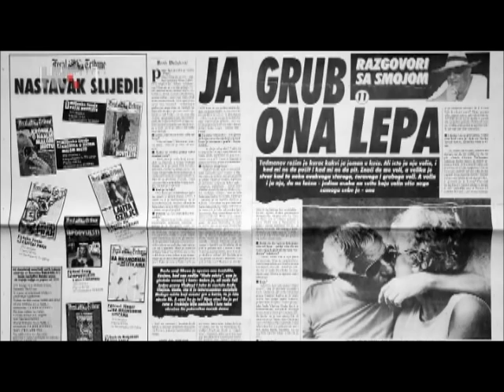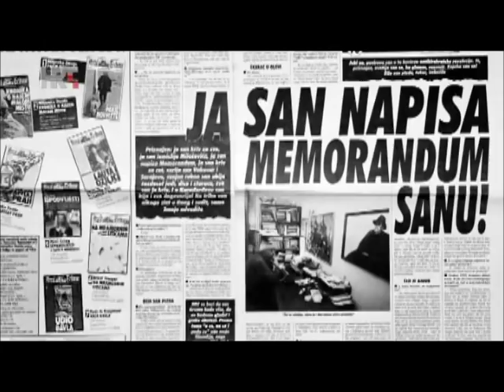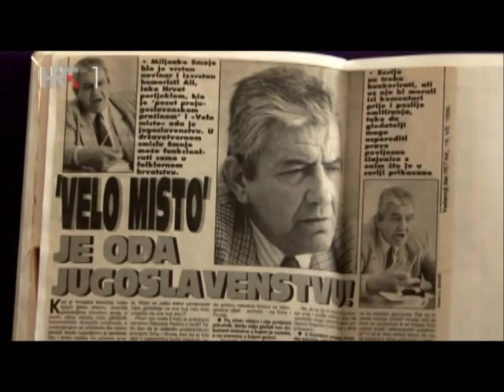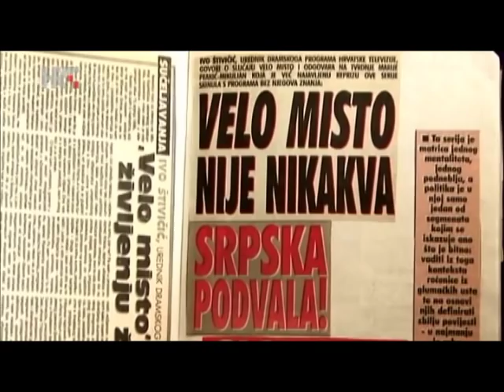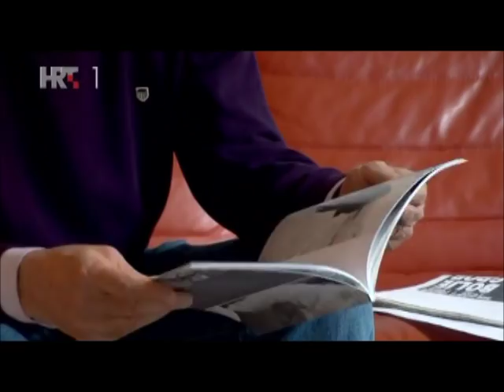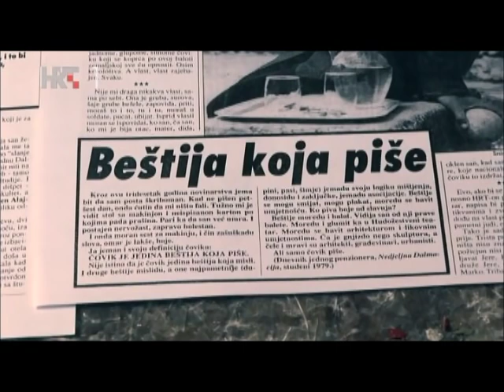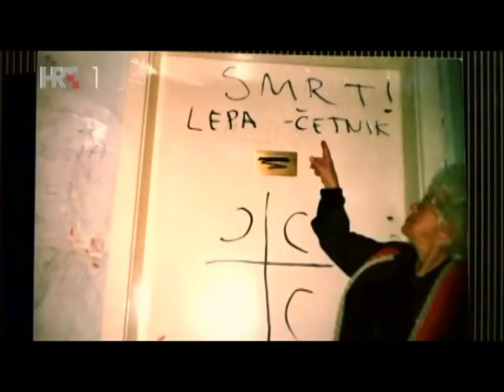Libar Miljenka Smoje - Epizoda 4: Od poniženja do posvećenja (treći dio)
Split je početkom 90-ih godina odbacio Smoju. Za Miljenka Smoju je nastupilo vrijeme izolacije, poniženja, vrijeđanja i zaborava. U četvrtoj epizodi vidjet ćemo kako je Smoje postao nepoželjan, kako se nosio sa samoćom i bolesti, što mu je značilo pisanje u tjedniku "Feral Tribune", u kojem mu je zadnji tekst objavljen nekoliko dana nakon smrti, u listopadu 1995. godine. U posljednjoj epizodi serije saznat ćemo zašto je Smoje pokopan u tajnosti, zašto je prešućivan i cenzuriran i nakon smrti, kako je "uskrsnuo" nakon osam godina, zašto je "čovik beštija koja piše", je li ispunio zadnje obećanje, te kako ga danas Split i Hrvatska slave kao velikog novinara i zaslužnoga hrvatskog književnika.

Hvala originalnom uploaderu!